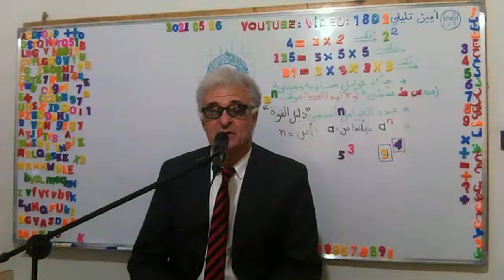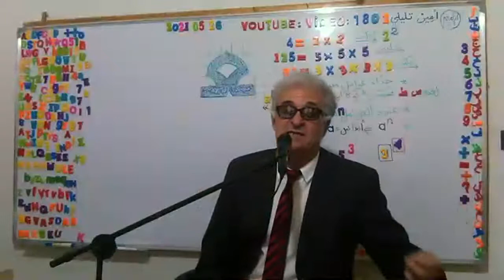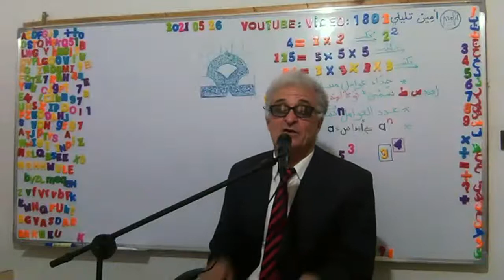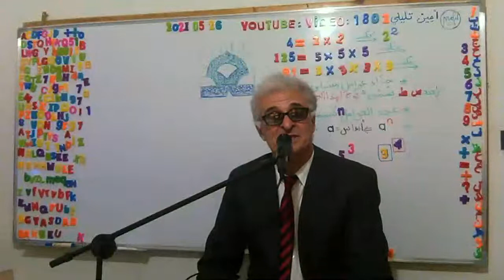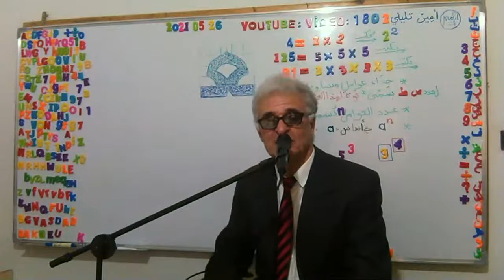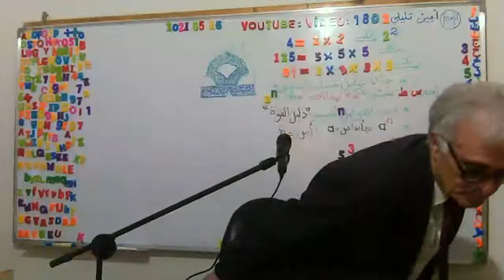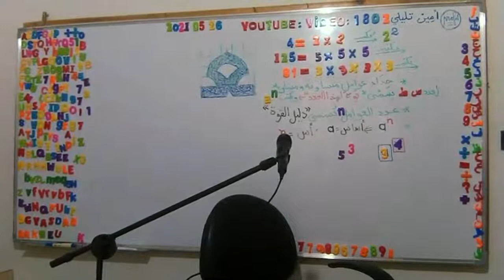Copie de 1802) /على صفحتي:أمين تليلي/إملاء لما تيسرمن القرٱن مع التذكيرببعض قواعد التلاوة